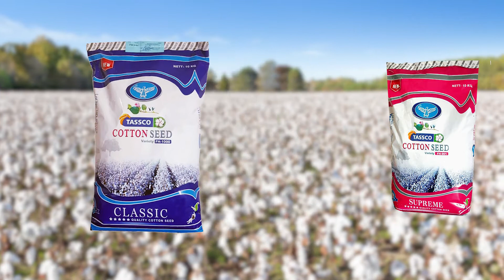tassco add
If you want to make advertisment of your seeds corporation and product in urdu, sindhi languages in male/female voice whether in audio & video clips in a wonderful quality then you can contact us.
UG Marketing :
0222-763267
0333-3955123